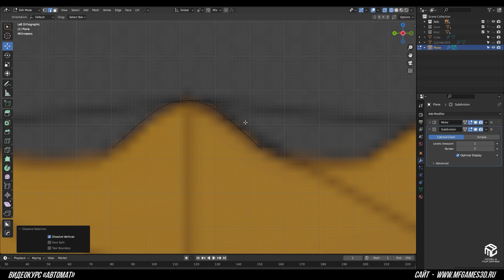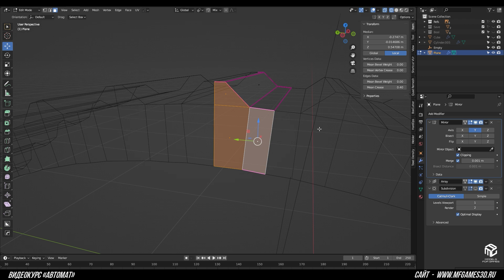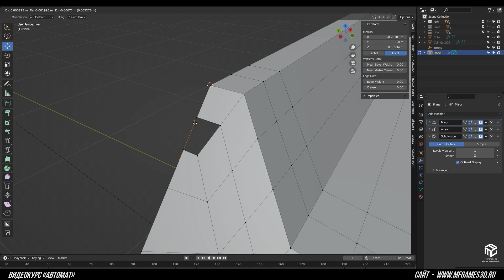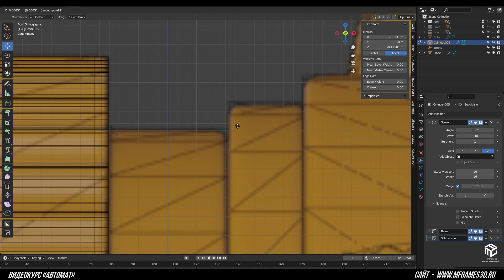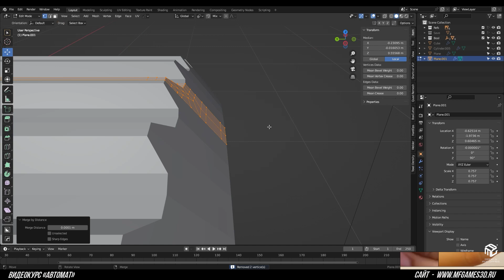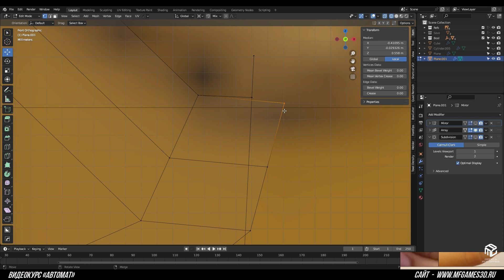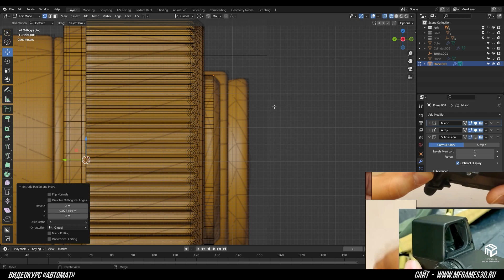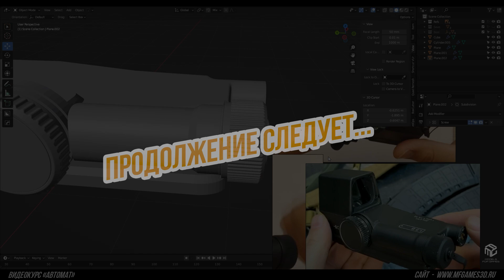Коллиматор | Timelapse | 3d | Уроки Blender | Gamedev | #2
Таймлапс создания 3D модели коллиматора для автомата!
Смотрите, повторяйте и наслаждайтесь творчеством!